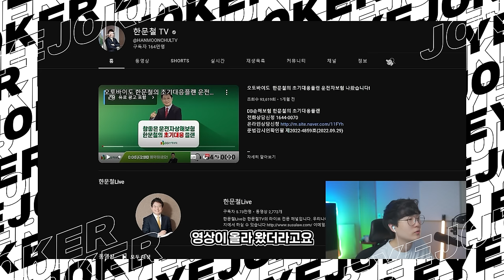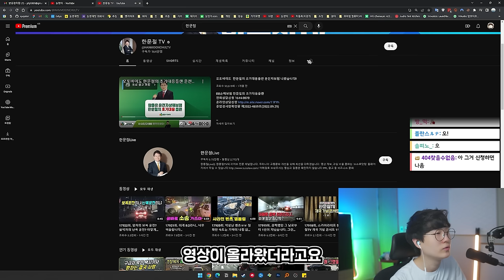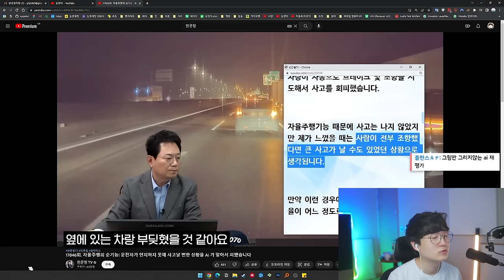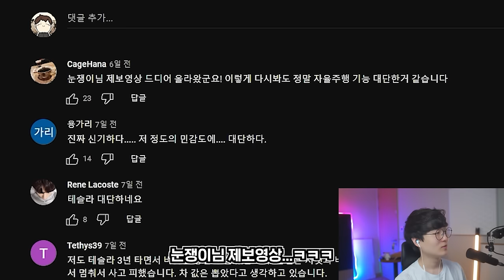그때 그 사건.. 한문철 TV에 나왔습니다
▶ 스펙
제품명 : 테슬라 모델 Y
가격 : 많이비싸짐